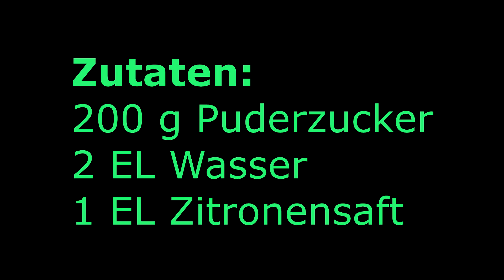Plätzchen Grundrezept / christmas cookies basic recipe/ kurabiye tarifi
heute habe ich ein sehr leckeres Rezept. Die Plätzchen sind für viele unverzichtbar und unumgänglich, vorallem in der Weihnachtszeit. Diese Plätzchen sind sehr köstlich und sind einfach zum Zubereiten. Ich wünsche euch viel Spaß beim Nachmachen und wünsche euch eine gute Unterhaltung. :)

Lässt unbedingt ein Daumen da :)))

Zutaten:
- 250 g Mehl
- 125 g Butter
- 70 g Zucker
- 1 Ei
- 1 P. Vanillinzucker
- 1 Prise Salz